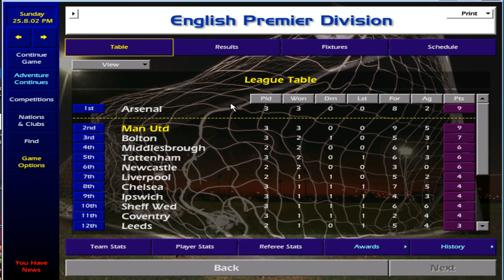No Stopping Man United - Championship Manager 01-02